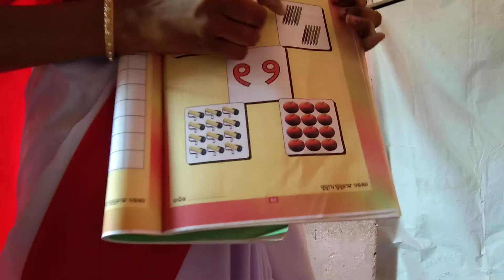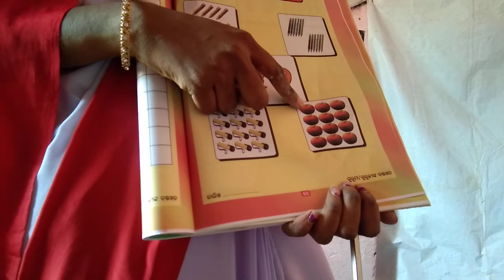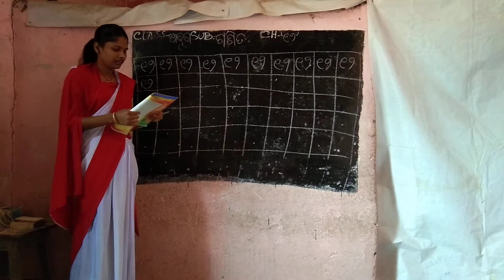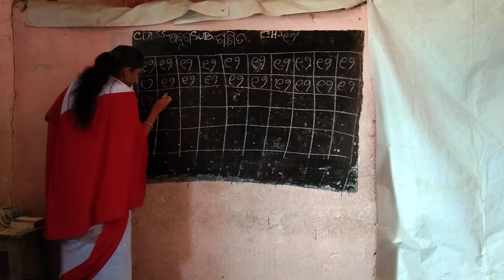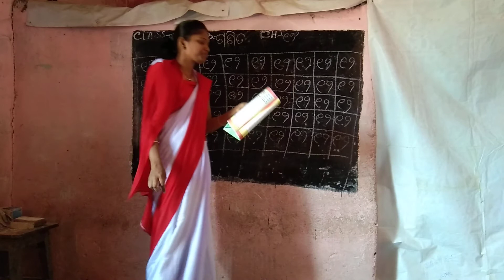Class- Aruna Math Ch- (୧୨ )